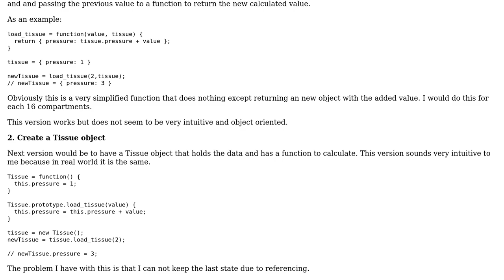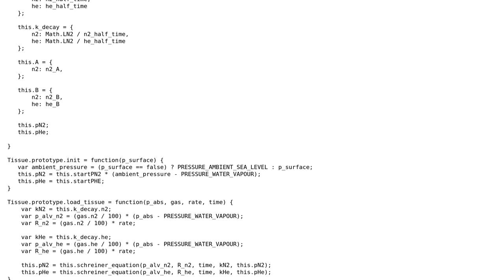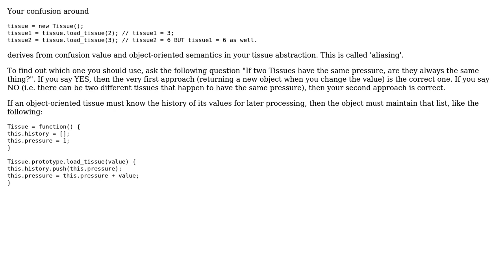Software Engineering: Conceptual question whether to pass data between functions or use a Class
With thanks & praise to God, and with thanks to the many people who have made this project possible! You are responsible for your own actions.